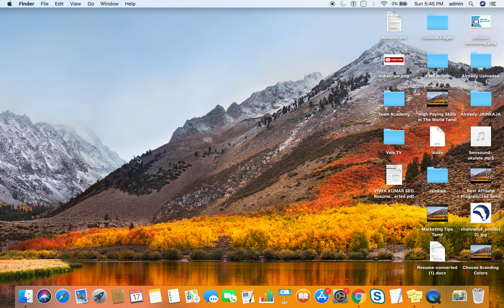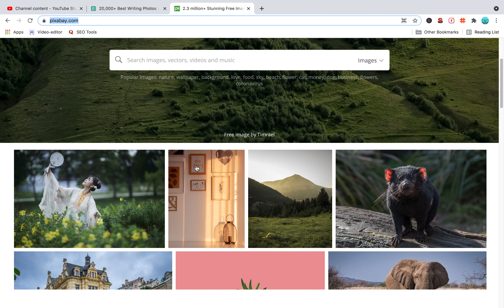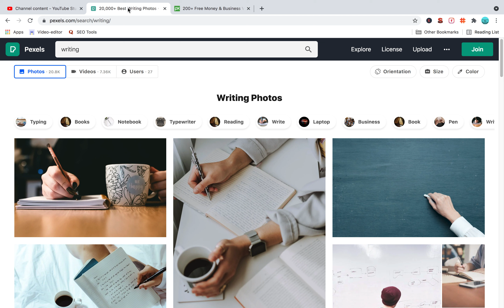Youtube Video களுக்கு Non Copyrights Image எடுப்பது எப்படி?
Free Copyright Images Download Website Tamil | How to Download Free Copyright Images and  Videos

Free Copy Right Websites

Pixabay

Pixels